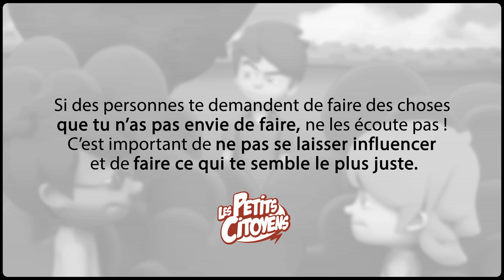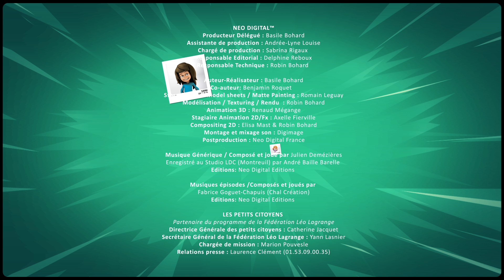Et si on s'parlait du harcèlement - Mauvaise influence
Personnages/Acteur :
- P'tite Marianne : Julie BADOC
- Arthur : Clémence FAURE
- Gary : Robin SEYMARC

Résumé : Arthur est prêt à tout pour faire rire ses copains et pour la nouvelle farce qu'il s'apprête à faire à Gary, il compte sur P'tite Marianne pour l'aider. Mais celle-ci n'a pas l'intention de participer à ses bêtises et son petit tour se retourne alors contre lui...

Coproduction : association Les petits citoyens et Neo Digital Productions
Avec la participation de l'Éducation Nationale, MAIF, MAE, Fondation de France et le soutien de L'Unicef, Fédération Léo Lagrange et e-Enfance
Réalisateur et producteur : Basile Bohard
Coproductrice : Catherine Jacquet
D'après les personnages de Jérôme Eho
D'après la collection de lecture "Et si on s'parlait", sur une idée originale de Catherine Jacquet et Yann Lasnier